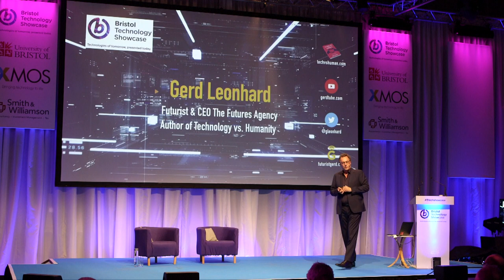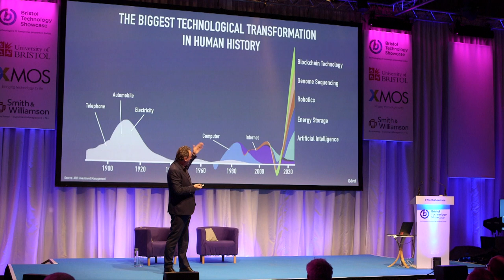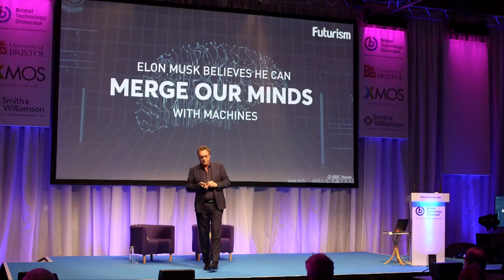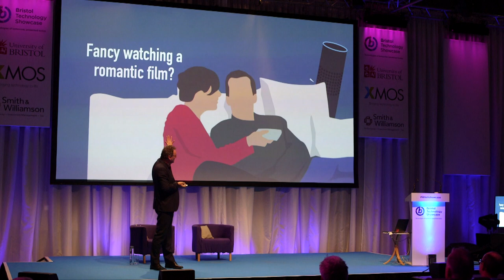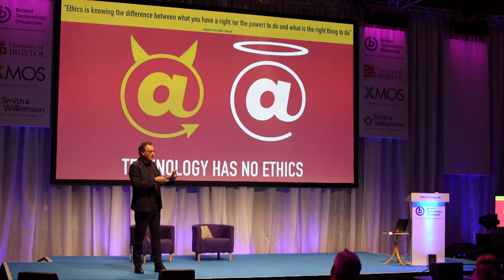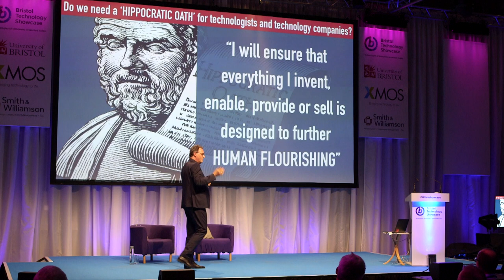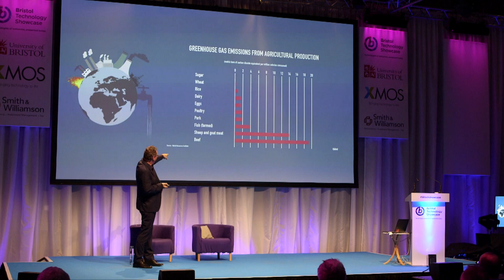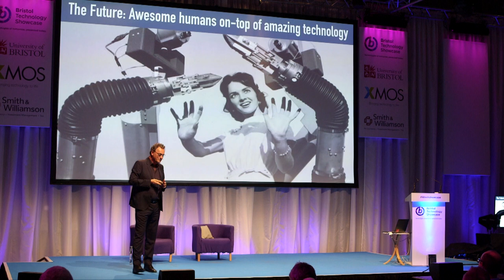Bristol Technology Showcase 2019 Keynote by Gerd Leonhard: Technology, Humanity and The Future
This is the complete recording of my keynote Nov 8 2019, on the coming 'convergence' of humans and machines, exponential change, the game-changers, the Megashifts; AI, Digital Ethics and much more.